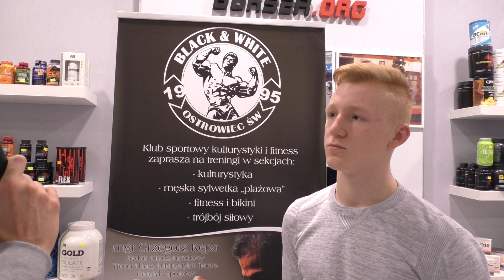Ernerst Kisiel o ostatnich sukcesach i przyszłości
- Portal o wszystkich sportach walki przedstawia wywiad z kickboxerem.